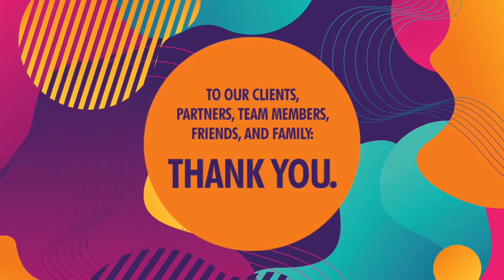2018 By the Numbers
As the team at Alycia Yerves Creative gets ready to ring in the New Year, we always like to look back at the last 365 days and reflect. So many awesome projects, experiences and surprises. Thank you to everyone who made 2018 so fulfilling, and here's to making 2019 another year for the record books!

Now accepting new clients for late winter / early spring.

(Graphics by Vecteezy!, Music by HookSounds)